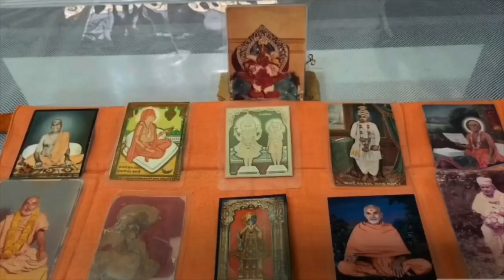Mahimano Mahima - 915 (BAPS) by PD Shastri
મહિમાનો મહિમા
વિષય :  મહિમાનો મહિમા
ભાગ- 915
વચનામૃતનો મર્મ અને મહિમા-428
વચનામૃત સારંગપુર-17/3
  "   મુકતના ભેદનું, આંબલીની ડાળીનું    "
વક્તા : પી ડી શાસ્ત્રી , બેંગ્લોર
Date :  27/03/2020
પછી શ્રીજીમહારાજ બોલ્યા જ, "
જેમ પૂનમના ચંદ્રમાનું મંડળ હોય તે આંહીંથી તો નાની થાળી જેવું દેખાય છે, પણ જેમ જેમ એની સમીપે જાય તેમ તેમ મોટું મોટું જણાતું જાય.